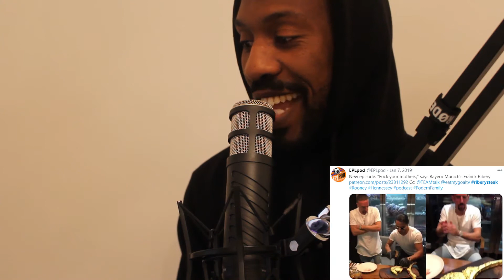FRANCK RIBERY Bought a $1300 GOLD STEAK - Biscuits & Tea Podcast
Brandon's Brush With Death
How can you compare pain?
Ribery is fu**ing gold
Society needs a body condom ASAP!
Kansas City Fire live during the Podcast!